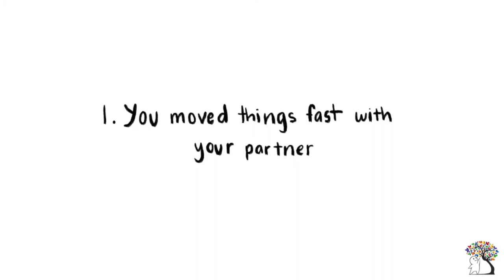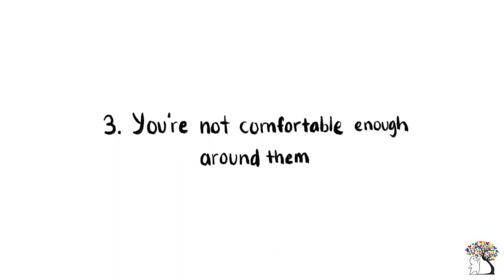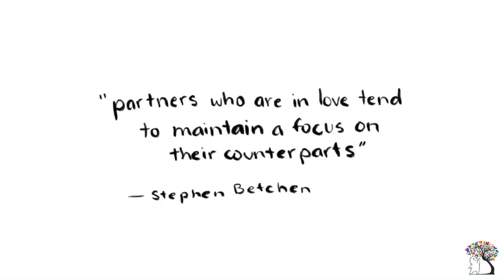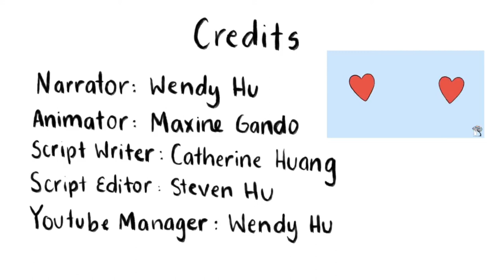6 Signs You Were Never in Love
Do you wonder if you're still in love with him or her? Unfortunately, love is something that fades. And sometimes, it might be helpful to recognize the signs early than late. If you are no longer in love with someone, you have to let them know.
📌 “Credits”
Script Writer: Catherine Huang
Script Editor: Steven Wu
Narrator: Wendy Hu
Animator: Maxine Gando
YouTube Manager: Cindy Cheong